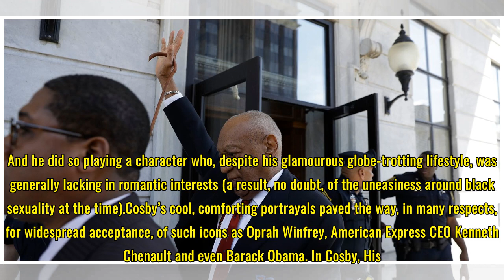Bill Cosby went from America's dad to reluctant founding father of the MeToo movement